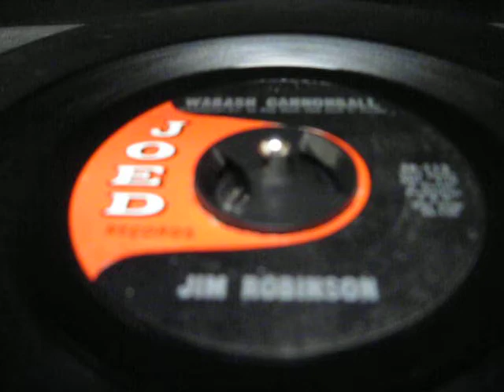Jim Robinson "Wabash Cannonball" JOED Big Spring Texas